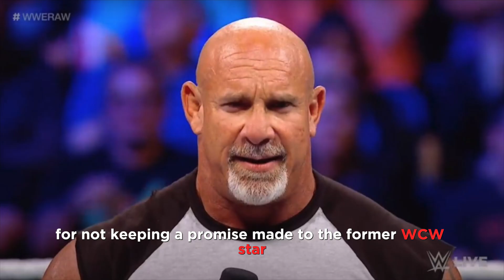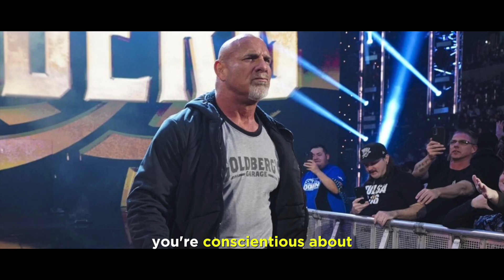WWE Hall of Famer Goldberg Calls Out Vince McMahon " Piece of SH*T"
WWE Hall of Famer Goldberg has disclosed that the retirement match he anticipated from Vince McMahon never came to fruition.